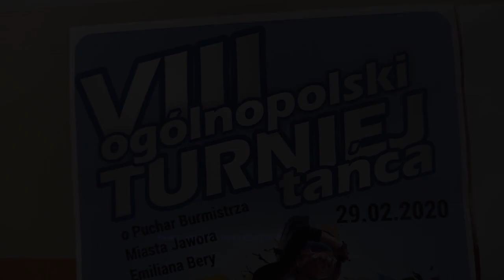JAWOR. VIII Ogólnopolski Turniej Tańca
Prawie 350 zawodników wzięło udział w VIII Ogólnopolskiego Turnieju Tańca. W sobotę przez kilkanaście godzin Jawor stał się roztańczoną stolicą Polski. Do zawodów przystąpili zawodnicy z największych klubów z terenu całego kraju. Honorowy patronat nad wydarzeniem objął burmistrz Emilian Bera, który ufundował okolicznościowy puchar.